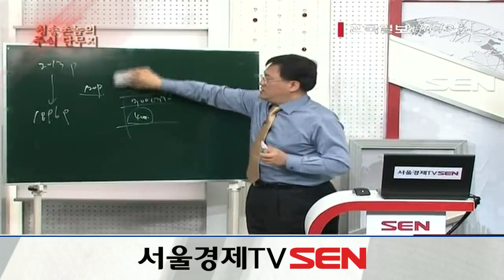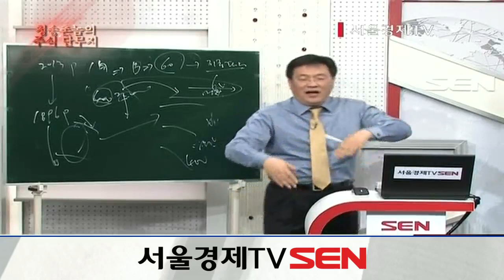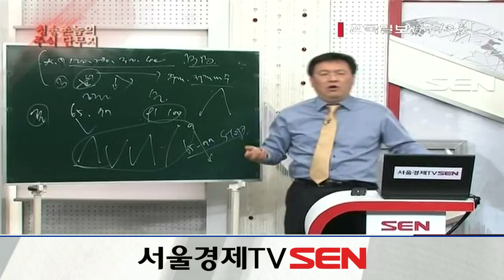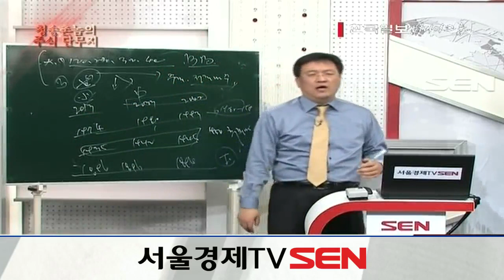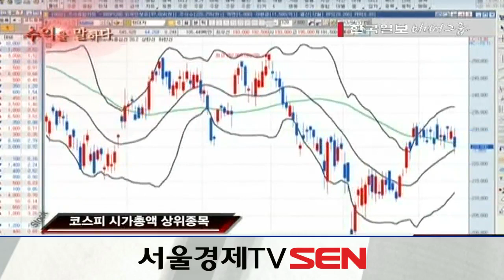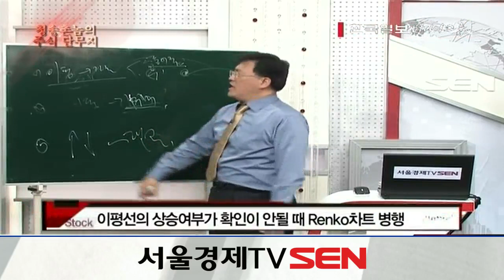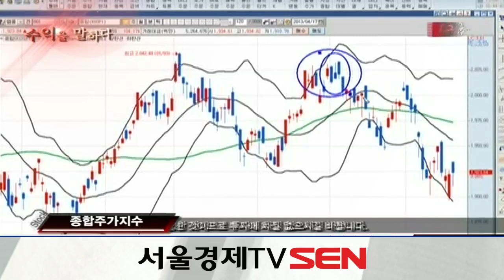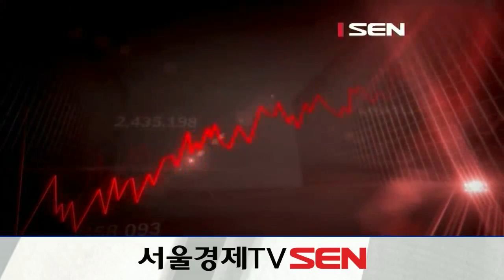20130419_수익을 말하다_청송촌놈의 주식단무지_35회